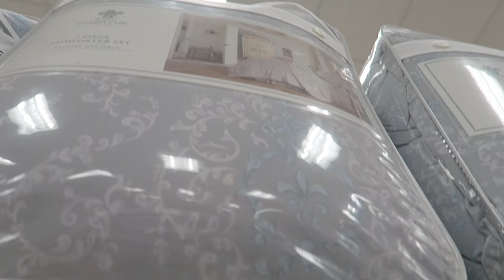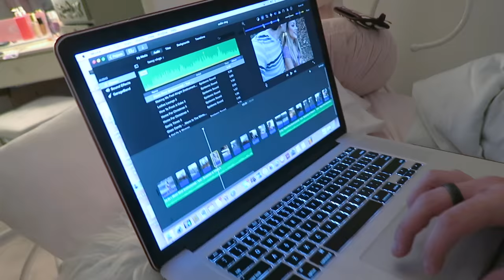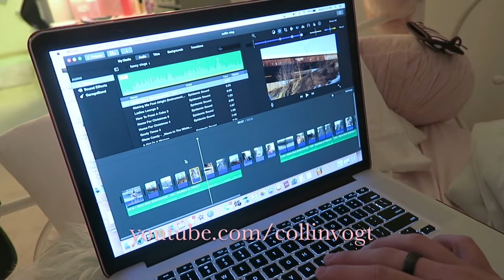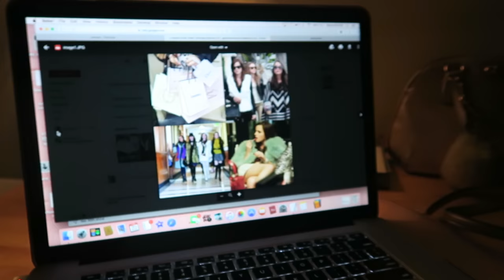VLOG: MAKING MY ROOM OVER | fancy vlogs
HI IM GABI FROM NIKI AND GABI ON YOUTUBE :)

light blue macaron travel jewelry box

blush colored macaron travel jewelry box with mirror or maybe this one, both are blush colored. Travel three layer jewelry box

a 5% promotion code that could be used for all products in vlando store: VLANDOGD

MY SONG! Ever After - by Gabriella DeMartino

fancysnapsbygab